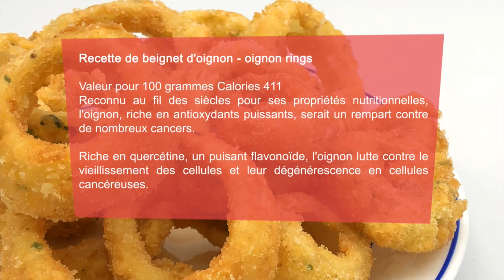Recette de beignet d'oignon - oignon rings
Valeur pour 100 grammes Calories 411
Reconnu au fil des siècles pour ses propriétés nutritionnelles, l'oignon, riche en antioxydants puissants, serait un rempart contre de nombreux cancers.

Riche en quercétine, un puisant flavonoïde, l'oignon lutte contre le vieillissement des cellules et leur dégénérescence en cellules cancéreuses.

Ingrédients :

1 oignon blanc
50g de farine
1 œuf
1/2 cac persil en poudre
1/2 cac de sel/poivre
Chapelure

1- Coupez l'oignon en rondelles
2- Farinez et ajouter l'œuf et les épices et la chapelure
3- répéter x2 fois et frire 5 min feu moyen
4- une fois doré retirez et bon appétit.